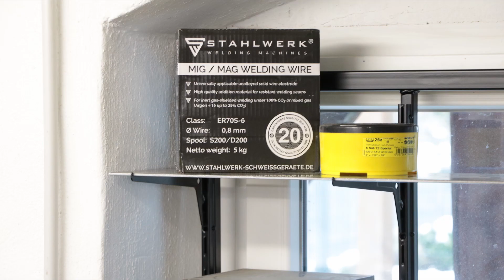Flexibles Fenster-Regal aus Stahl - Platz in der Werkstatt sinnvoll nutzen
Ein einfaches Regalsystem wird mithilfe eines stabilen Rahmens aus Stahl in einer Fensternische als zusätzliche Lagermöglichkeit genutzt. Der Stahlrahmen wird verschweißt und dient als Träger für ein gängiges Regalstecksystem. Diese Lösung spart Platz und schafft die Möglichkeit, in der Metallwerkstatt oder Holzwerkstatt Kleinteile und Material unterzubringen. So lässt sich ein Fensterregal einfach selbstbauen, natürlich auch aus Holz
WERKZEUGE UND MATERIAL
Wandregal Regalträger
Wandregal Schiene
Bohr und Schneidöl 400ml
Rostumwandler Rostschutz Versiegelung Spray
Lack Spray Cars Rallye
Metallbandsäge EBS 115
Schruppscheiben 125 mm
Winkelschleifer 125mm GWS 880
Kegelsenker Set Metall
Körner Metall
Werkstattfeilen Set H1 / H3
Reißnadel aus Hartmetall
Schlosserwinkel flach
Schlosserwinkel mit Anschlag 300
Streichmaß flach
Scheibenbürste / Zopfrundbürste 115 mm
Messschieber 150mm DIN 862
Stahl Quadratrohr Vierkantrohr
Stahl Rechteckrohr
Transportrollen, Lenkrollen, Möbelrollen
Atemschutzmaske FFP3
Peltor Kapselgehörschutz X2A
Schutzhandschuh Montagehandschuh Maxiflex 5 Paar
Schweißhandschuhe Granada
UNTERSTÜTZUNG
Rechtlicher Hinweis: Jeder ist für seine Sicherheit selbst verantwortlich. Ich übernehme keine Haftung für Schäden oder Verletzungen bei der Durchführung bzw. Nachahmung der gezeigten Inhalte.